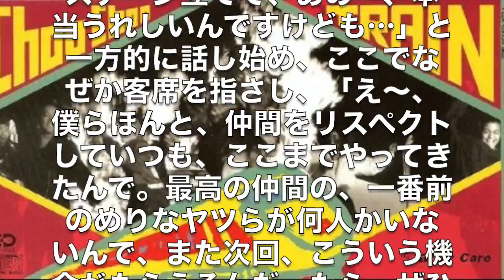ＺＯＯ元メンバー逮捕 麻薬特例法違反の疑い〜逮捕前ＴＶ出演時に異例の言動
９１年に「Ｃｈｏｏ　Ｃｈｏｏ　ＴＲＡＩＮ」の大ヒットを生んだダンスボーカルユニット「ＺＯＯ」の元メンバー、坂井俊浩容疑者（４６）が７日、覚せい剤を譲り受けたとして、警視庁組織犯罪対策５課に逮捕された。

　坂井容疑者は逮捕３日前の今月４日、日本テレビ系で生放送された音楽番組「ＴＨＥ　ＭＵＳＩＣ　ＤＡＹ　音楽は太陽だ。」にＺＯＯとして出演。台本にない言動で現場を慌てさせていた。

　この日は坂井容疑者を含む４人での出演。ＺＯＯは７～９人で活動しており、この４人が揃うのは９５年の解散以来初めてだった。白いスーツに白い靴、黒いＴシャツ姿で登場した坂井容疑者は、歌唱前、稲垣潤一と並んでの曲紹介にあたる短いトークコーナーで、徳島えりかアナウンサーから「ではＺＯＯの皆さん…」とスタンバイを促されたが、それをさえぎり、自らマイクを握り「えっ、ちょっとアレですよ」と切り出した。

　そして「ぼくらＺＯＯとしては、やっぱ今日、最高の仲間たちとこうやってあの、最高のステージ立てて、あの～、本当うれしいんですけども…」と一方的に話し始め、ここでなぜか客席を指さし、「え～、僕らほんと、仲間をリスペクトしていつも、ここまでやってきたんで。最高の仲間の、一番前のめりなヤツらが何人かいないんで、また次回、こういう機会がもらえるんだったら、ぜひ一緒に踊ろうよ」と、他の仲間も加えての再出演を熱望した。

　これにはＭＣの嵐・櫻井翔が「たくさんのメンバー、見たいです」とフォロー。約３０秒間も“独演会”を開いた坂井容疑者は「すみません、とりあえず、言いたかったんです」と話すと、今度は再びスタンバイを促され、テレビ画面から消えた。

　１１時間にわたり生放送された同番組。多数のアーティストが出演するため、秒単位で出演する“尺”が決められており、司会や進行役をさえぎり、これほど長くトークを引き延ばすのは異例中の異例。このあとの「Ｃｈｏｏ　Ｃｈｏｏ　ＴＲＡＩＮ」のパフォーマンスでは、最後まで無難にダンスをこなしていた。

　坂井容疑者はＺＯＯ時代はＣＡＰという芸名で、解散後はＤＪ　ＢＩＳＨＯＰ、ＤＪ　ＣＡＰＲＯＣＫという名前でＤＪ活動を国内外で行ったり、プロデュースやイベントのオーガナイズを行っていた。

一部画像引用：Amazon